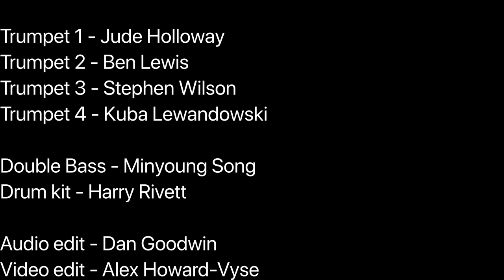Angels We Have Heard On High - Presenting the all new 'DU Jazzsoc Big Band'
Traditional (arr. Ralph Carmichael)
Daniel D'Mello Goodwin - Audio
Alex Howard-Vyse - Video

Alto 1 - Andrew Midenda, Jack O'Gorman
Alto 2 - Freya Barker, Keir Spring
Tenor 1 - Nick Njopa-Kaba
Tenor 2 - Callum Madeley
Baritone - Alex Wardill

Trombone 1/3 - Joshua Yarrow
Trombone 2 - Dylan Morris

Trumpet 1 - Jude Holloway
Trumpet 2 - Ben Lewis
Trumpet 3 - Stephen Wilson
Trumpet 4 - Kuba Lewandowski

Double Bass - Minyoung Song
Drum Kit - Harry Rivett